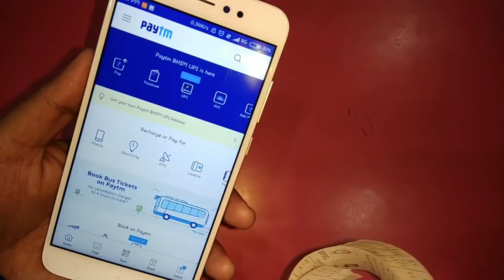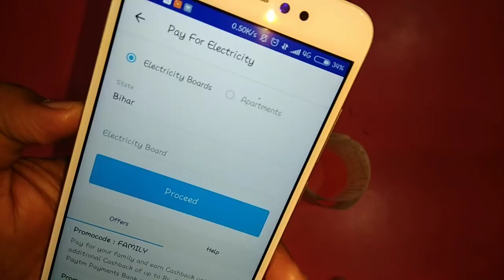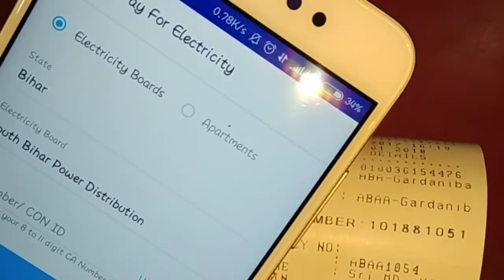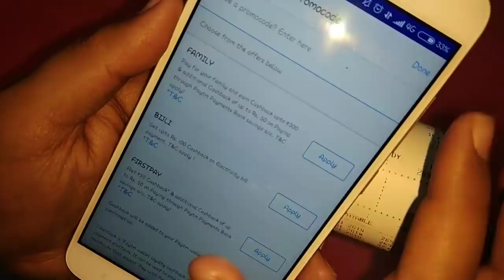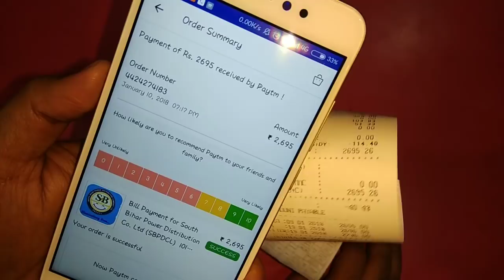How to Pay Electricity Bill Online Via PayTM | Hindi - हिंदी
Dosto is video me humlog jaanenge ki aap kaise electricity bill online paytm se pay kar sakte hai.